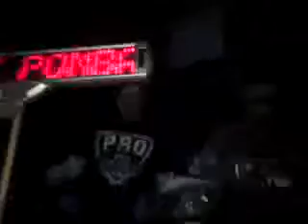Dj Alex Strunz @ Grind - Aloca Club - 03-05-2009 - Part 3 - Final Set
Niver Party..EBM Set special for Alex Strunz  (Vector Commander / Machine Revenge);...8 years to play EBM in Aloca.